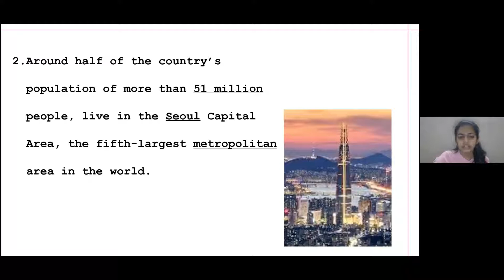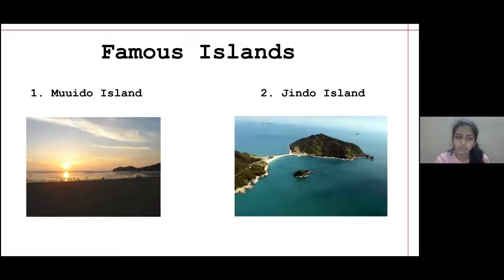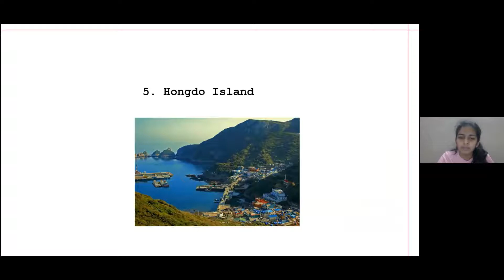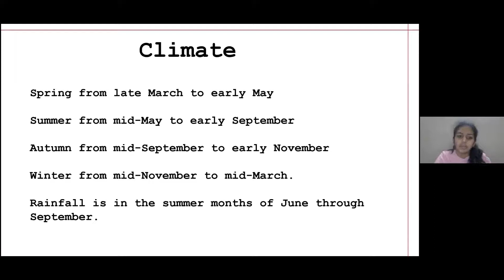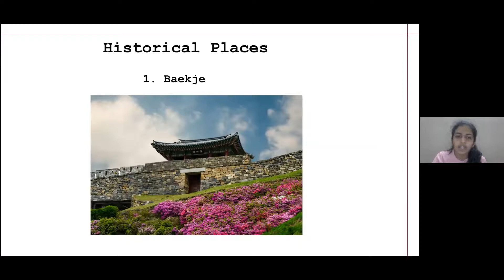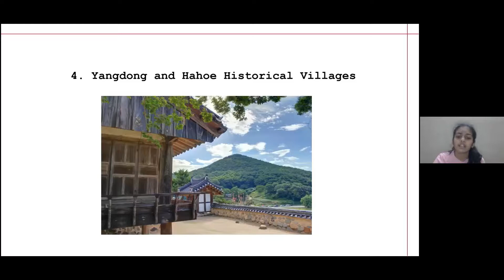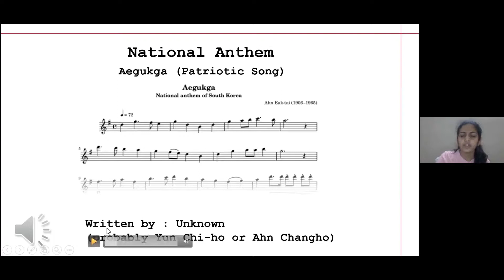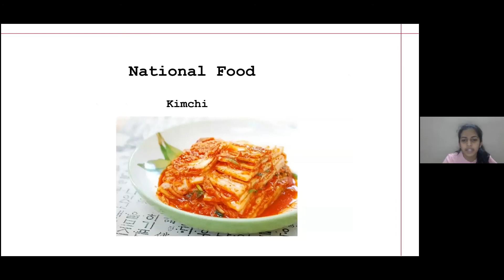South Korea - CPG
Information on South Korea